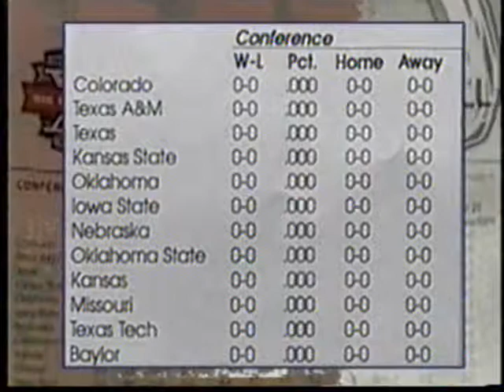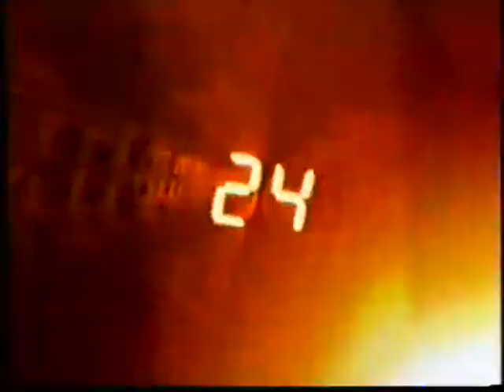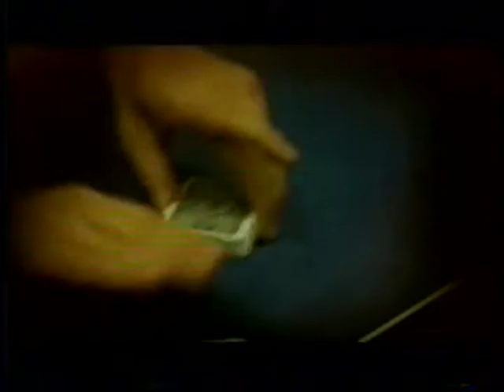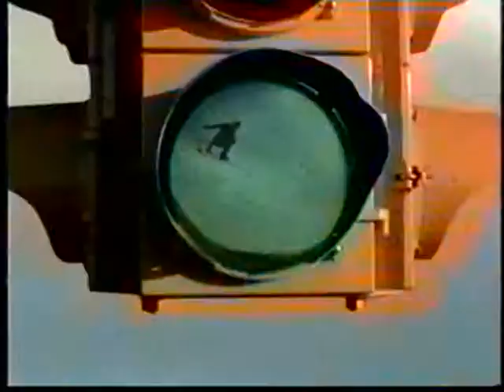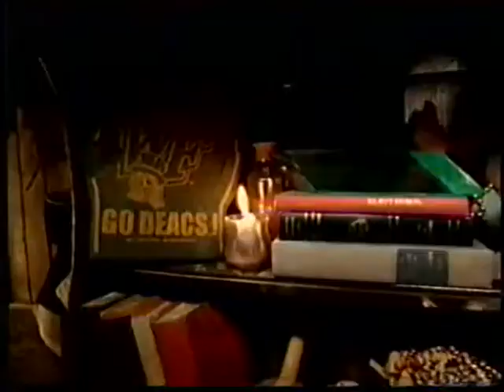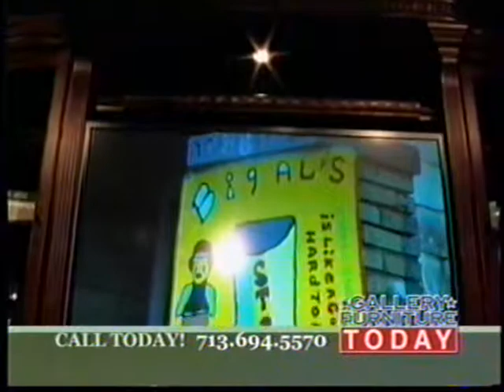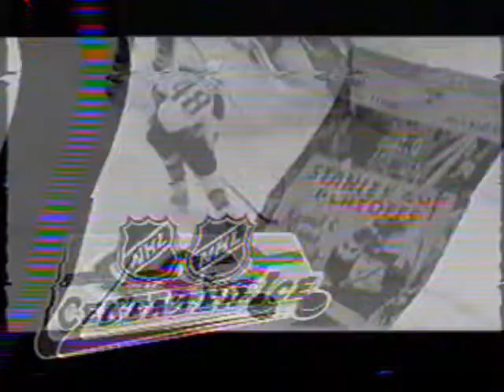2005-2006: Texas Tech @ Texas A&M (Part 1)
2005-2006: 1/7/06: Texas Tech @ Texas A&M (Part 1)
Texas A&M: 63 | Texas Tech: 55

"Acie Law scored 14 of his 21 points in the second half as Texas A&M overcame a nine-point halftime deficit to beat Texas Tech 63-55 on Saturday in the Big 12 Conference opener for both schools.

With Aggies leading scorer Joseph Jones on the bench for more than half the game with foul trouble, Law recovered from a poor shooting first half to lead the Texas A&M comeback.

Texas A&M went on a 15-2 run to open the second half on the strength of tough defense and hot shooting by Law and Dominique Kirk. Kirk made two 3-pointers in that span and Law's bucket with just under 14 minutes remaining put Texas A&M (11-1, 1-0 Big 12) ahead 37-36. It was the Aggies first lead since they were up 2-0.

The win breaks a streak of 10 straight losses in conference openers dating back to 1995 for the Aggies. The last time Texas A&M won a league opener was a 90-80 victory, also over Texas Tech, in the old Southwest Conference.

The Aggies have won 11 home games in a row and their home record for the last two seasons is 28-3.

Jarrius Jackson led Texas Tech with 21 points, and Martin Zeno had 18 points and eight rebounds.

Texas Tech (8-7, 0-1 Big 12) led 34-25 at halftime after Zeno and Jackson combined for 27 points.

Texas A&M got in an early hole after making just two of its first 15 shots. Jones, who averages 16.6 points a game, finished with just six points and four rebounds.

Texas Tech trailed 2-0 before going on a 9-0 run to take a lead that it kept through the first half. Saturday marked the first time the Aggies had trailed by double digits this season and the first time they trailed in the second half at home.

Josh Carter added 13 points for Texas A&M and Lithuanian Antanas Kavaliauskas scored four straight points that extended the Aggies lead midway through the second half."